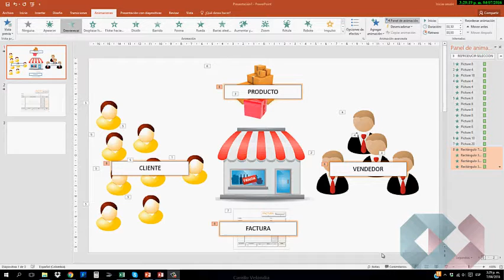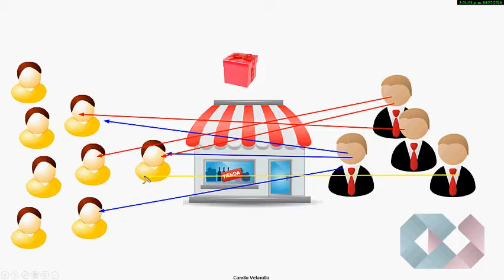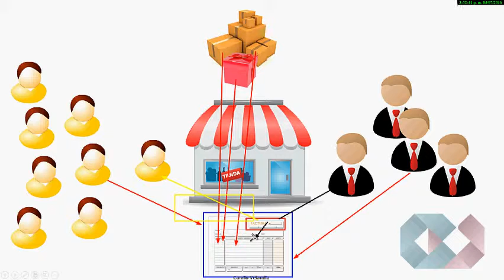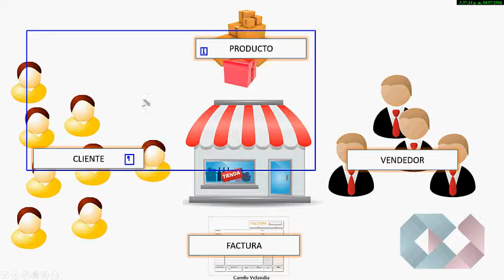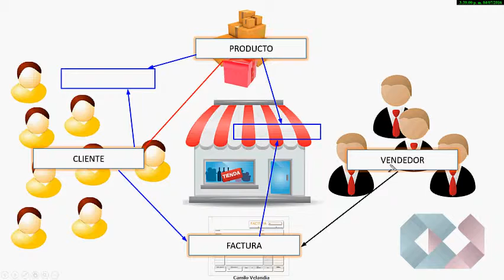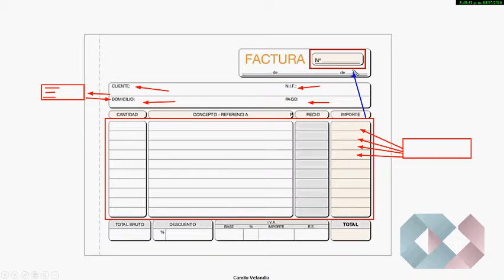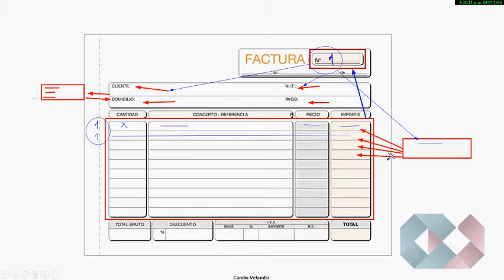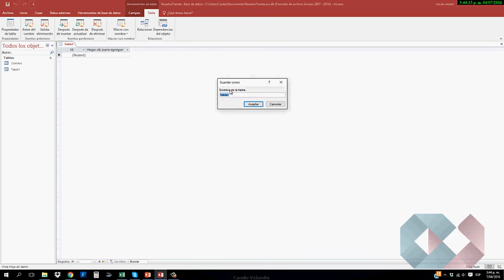Curso Práctico Access - Parte 1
Ejercicio práctico de creación de una base de datos. Tablas, Relaciones, Formularios, Macros, Consultas, Informes.